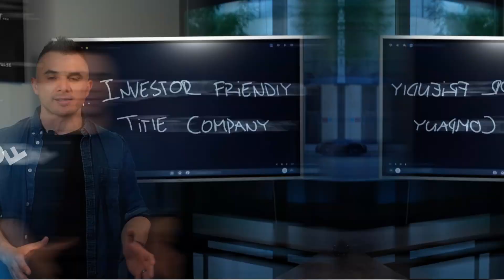This is why it is important to "wire" yourself to do the hard things | Mindset Mondays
CEO Pulse Podcast EP 4 with Justin Thorstad

All about Mindset! It can be tough to get started on taking the actions that need to get done, especially the ones that seem really hard. But if you don't do the hard things first, you'll never get them done. In this video, Justin Thorstad and I talk about why it's important to tackle the tough tasks first and how to make sure you're always moving forward.

Timecode
0:00 - Intro
9:23 - How can you break into difficult conversations?
14:14 - Lack of confidence
26:24 - Mind Dump

Rafael Cortez